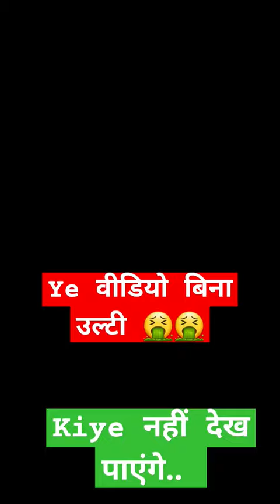2 Girls one Cup Viral Video aishorts TwoGirlonecup darkjokes dankmeme .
This is about very Famous video TwoGirlonecup and this is a aishorts dankmemes reactionvideo darkjokes.